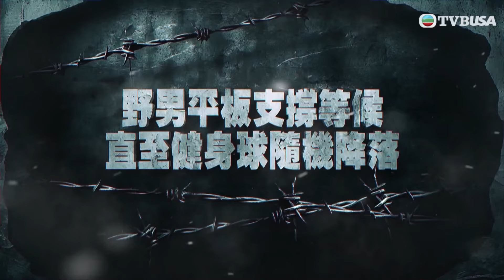我推的野男LIVE!｜一場PK賽仲要拉埋兩位靚女主持人落水？｜胡蓓蔚｜陸浩明｜支嚳儀｜火火｜TVBUSA｜真人秀｜猛男｜大隻佬｜綜藝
結實的胸肌、強勁的臂彎、粗壯的大腿，讓不少觀眾感到血脈沸騰。一班肌肉猛男為了目標揮灑汗水，展示雄性力量，所散發的男士魅力，着實令支持者看得「心心眼」。由胡蓓蔚、陸浩明、支嚳儀、火火主持的《我推的野男 Live！》，是一個嶄新的直播互動猛男真人Show。在節目中，一眾筋肉男參賽者，會透過多樣的競技比拼，展現男性的不同面向，力爭螢幕觀眾的投票支持，角逐成為最有魅力大隻佬的殊榮！